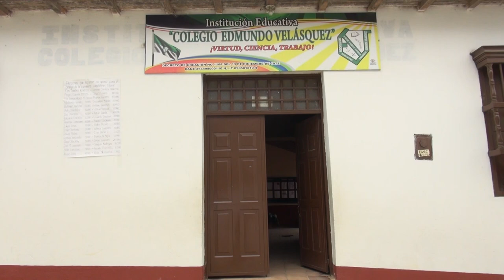Escuela de Otaré sin docente ni rector en propiedad